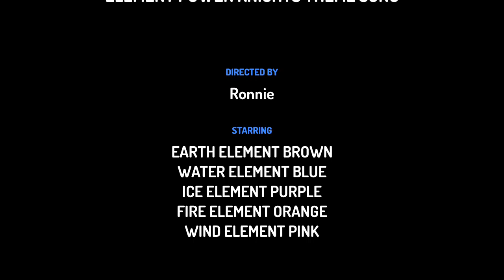ELEMENT POWER KNIGHTS THEME SONG A NEW SHOW FOUR EPISODES PREMIERING ON AUGUST 30TH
A NEW TEAM OF HEROES WHERE RISE UP TO THE CHALLENGE TO STOP BLACK GUY AND HIS HUGE BOX MUTTLOAF TOGETHER THEY WILL WORK TOGETHER AND SAVE THE PLANET ONE DAY THEY WERE STRUCK BY A BLUE LIGHT GOD GAVE THEM REAL KNIGHT POWERS FIRE ELEMENT ORANGE WATER ELEMENT BLUE WING ELEMENTARY PINK ICE ELEMENT PURPLE AND EARTH ELEMENT BROWN THE ELEMENT POWER KNIGHTS ARE PART OF THE WACKY RACES FAIREEZ AND CAPTAIN OTTO AND THE ADVENTURE SQUAD FAMILY THEY HAVE A NEW MANAGER AND A PET DOG WITH A YELLOW COLAR TOGETHER THEY WILL USE THE WEAPONS TO ATTACK BAD GUYS AND THEY WILL GO ANYWHERE THEY WANT TO GO LIKE TO THE ASTEROID OR INTO TYLER'S BODY OR SOMEPLACE BEST THAN THAT TOGETHER THEY WILL FACE CHALLENGES  OF INTRUDERS INVADERS AND BAD GUYS TOGETHER THEY HAVE AN ARMOR HELMET SUPER SHARP SWORDS AND AMAZING COSTUMES THAT HAVE THE ELEMENT POWERS AND COLORS ON THEM THE ELEMENT POWER KNIGHTS COMING ON AUGUST 30TH ON JUNIOR CARTOON